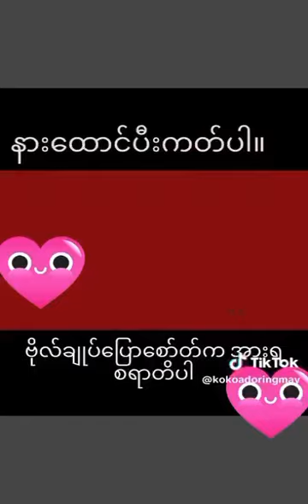Arakan Army AA General Twan Mrat Naing talking Arakan Army AA soldiers 👏👏👏